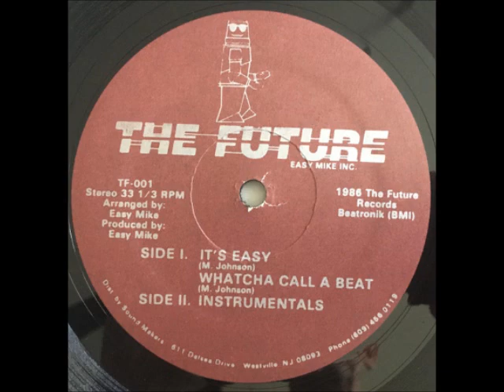Easy Mike - Whatcha Call A Beat